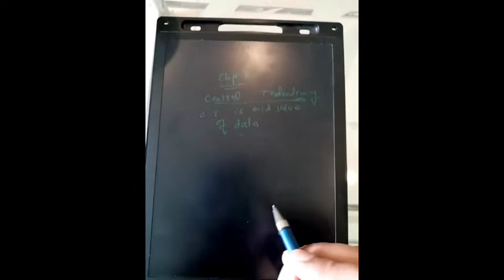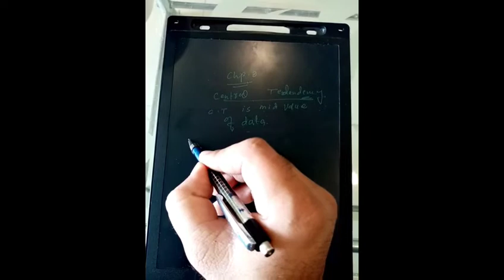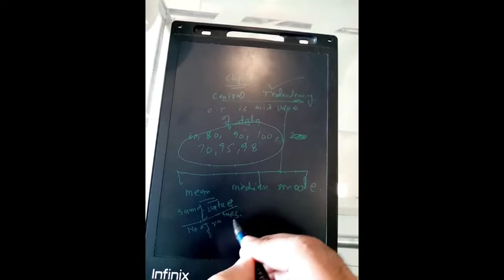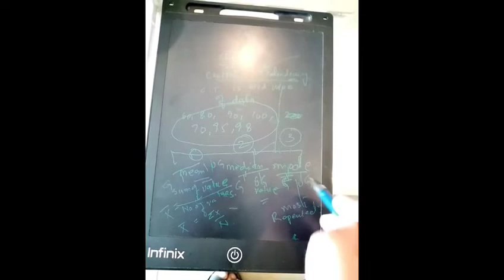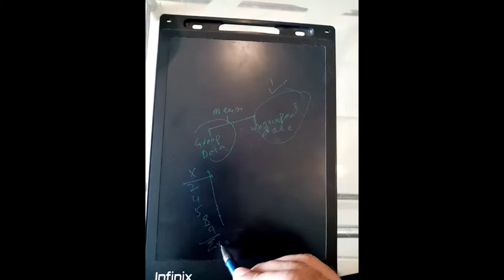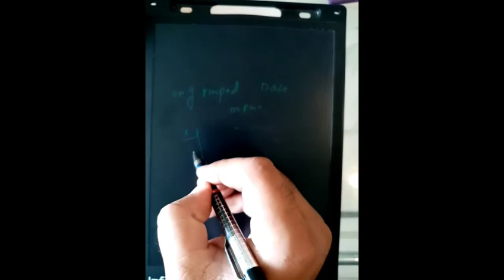I. Com part Stat chp 3 Lec 1 what's app for details 03351900119